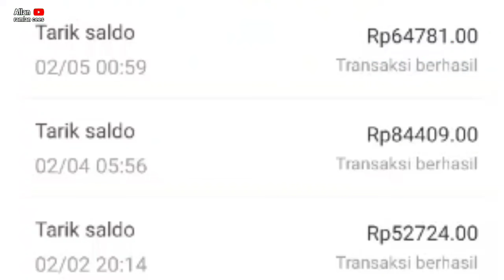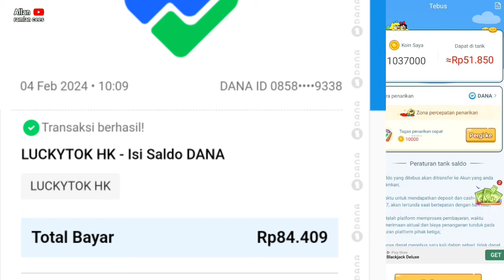Game penghasil uang ini membayar‼️825 ribu dalam proses penarikan,aplikasi penghasil dana gratis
aplikasi super birds membayar atau tidak disini saya mencoba untuk membuktikan game ini membayar atau bohongan

koodee undngn  = 96058